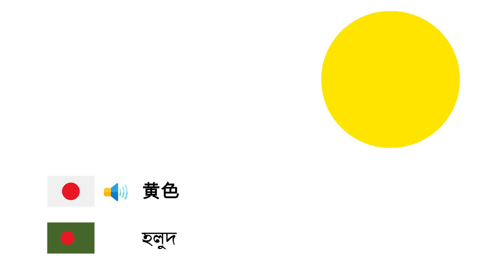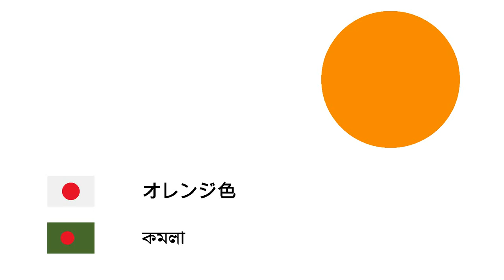色 (ベンガル語) (ja-bn)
Fone TV
ja-bn-5
রং (বাংলা ভাষা)
白 - সাদা
灰色 - ধূসর
茶色 - বাদামী
赤 - লাল
青 - নীল
紫 - রক্তবেগুনী
ピンク - পিঙ্ক
黄色 - হলুদ
黒 - কালো
オレンジ色 - কমলা
緑 - সবুজ